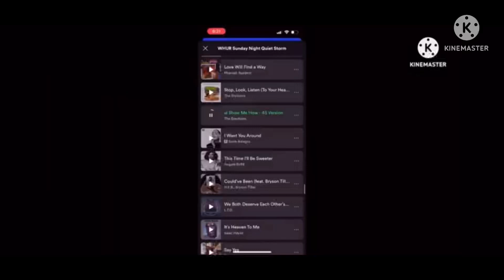Preview 214537 V4 Gets Interrupted Add Round 335